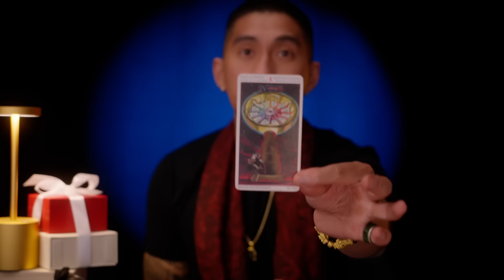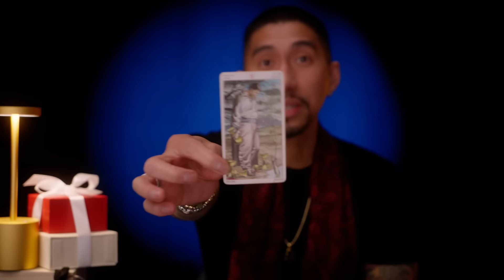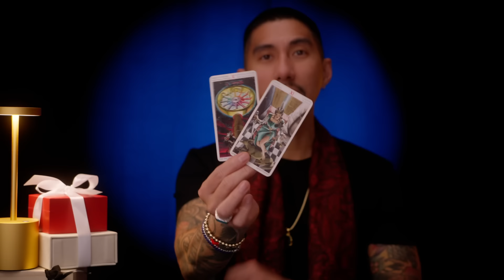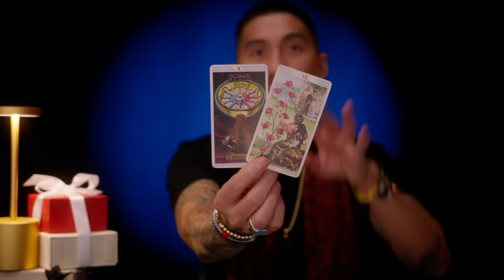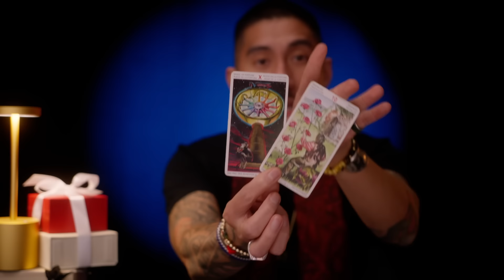This Message Was Meant To Find You